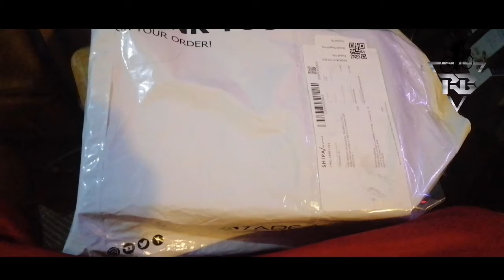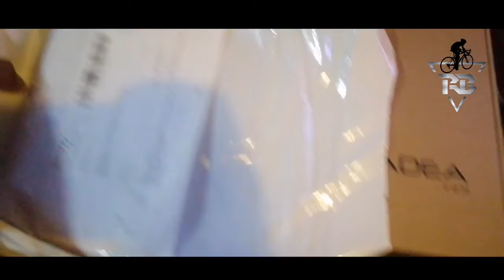Ride to church in kuwait maliya🚲🚲🚲